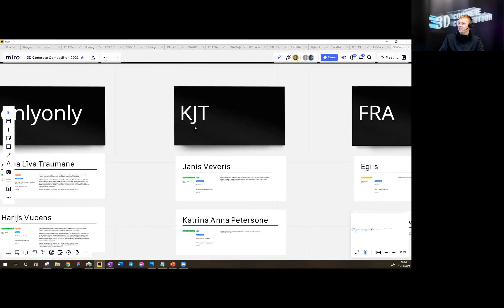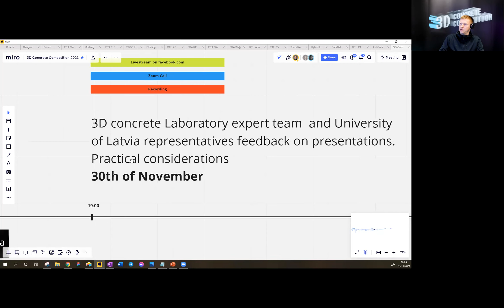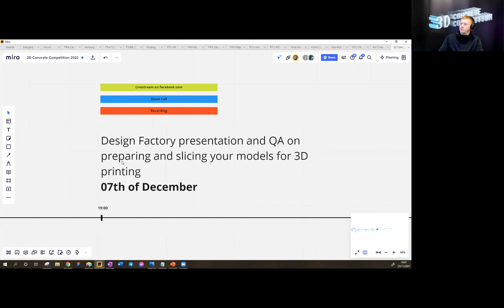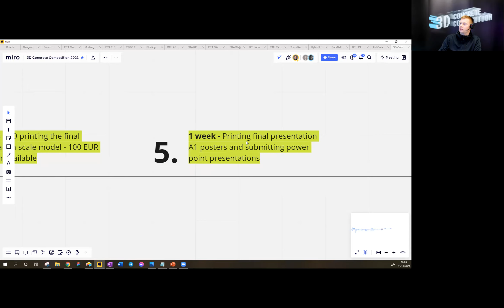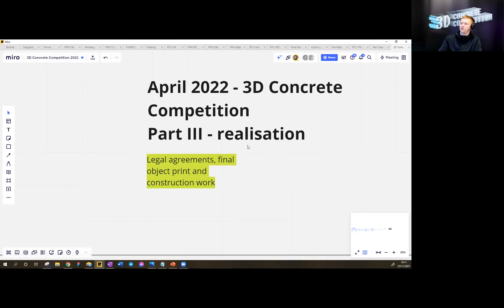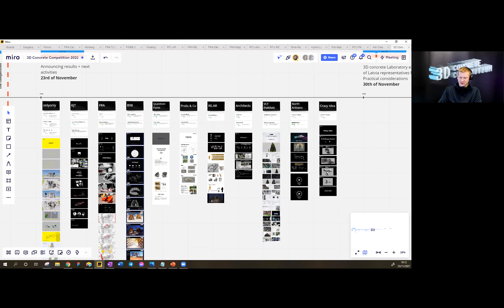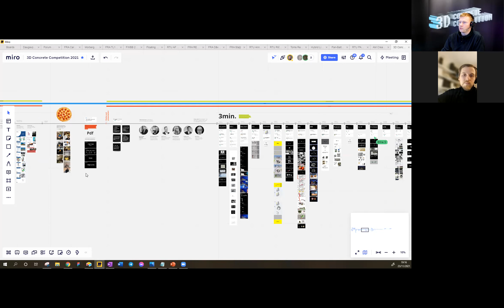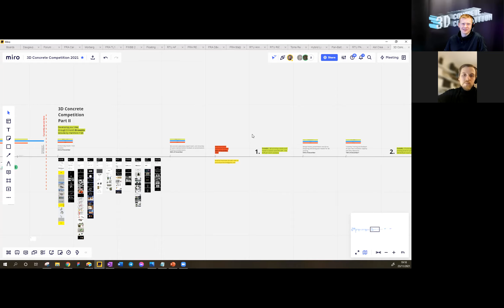Announcing 3D Concrete Printing competition results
We are excited to announce 3D concrete printing competition results in collaboration with the University of Latvia and the 3D concrete printing scientific Laboratory. Join our meetup to find out more about the future roadmap, next events, and following creative workshops.